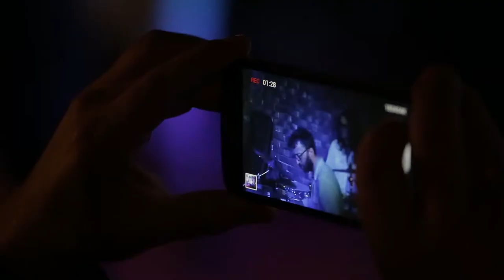JACK ROSE - SECRET SPEAKEASY BAR